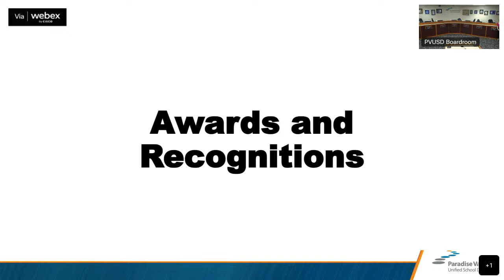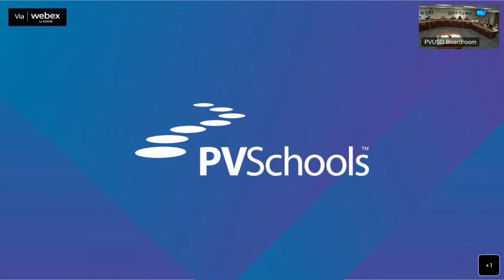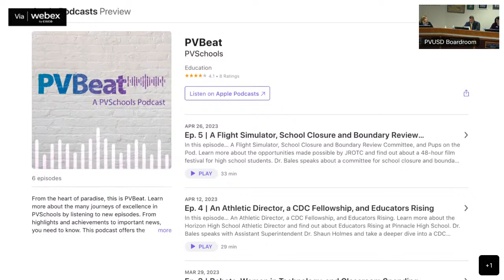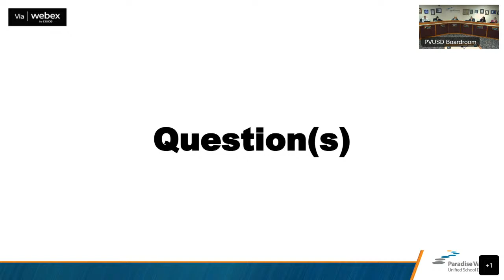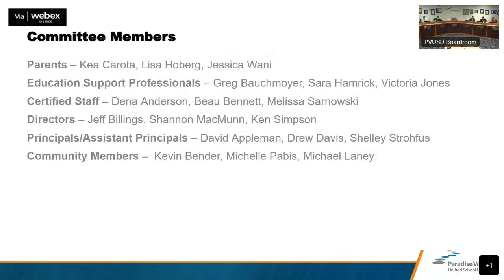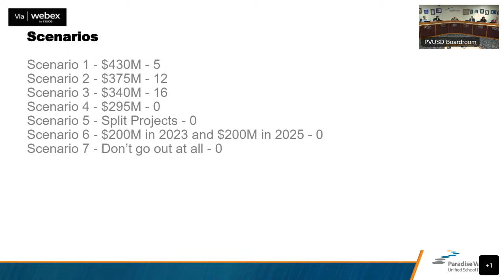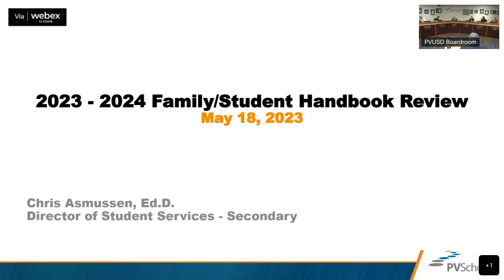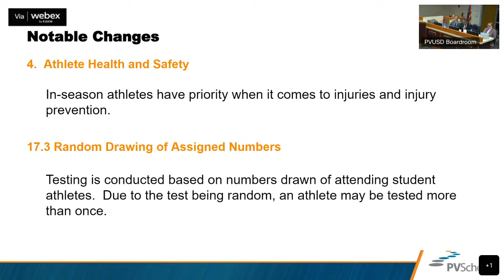May 18, 2023 Governing Board Regular Meeting.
The Paradise Valley Unified School District Governing Board is holding its 16th regular meeting of the 109th year on Thursday, May 18th, at 7:00pm.